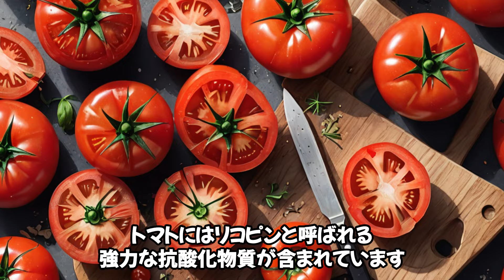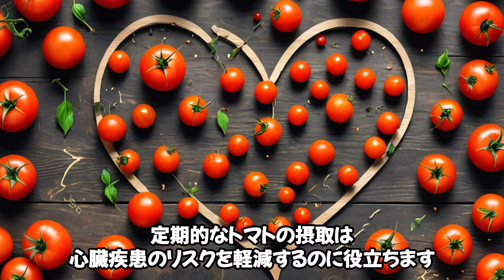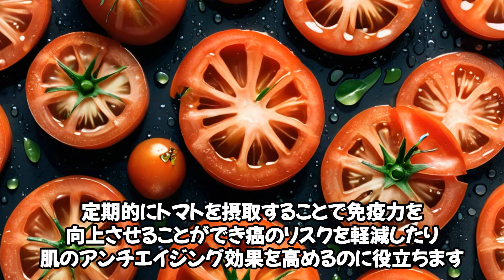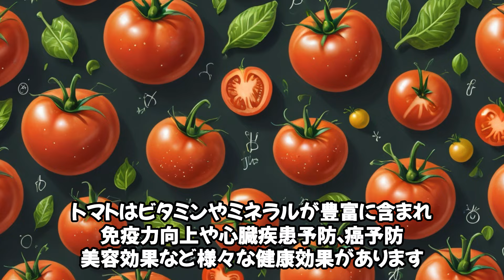健康雑学！トマトのすごい力！健康に欠かせない秘密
トマトの栄養価と健康効能を詳しく解説します！ビタミンやミネラルが豊富で免疫力向上や心臓疾患予防、美肌効果にも効果的です。さらに、調理方法や摂取のポイントも紹介します。健康的な生活を送りたい方は必見です！